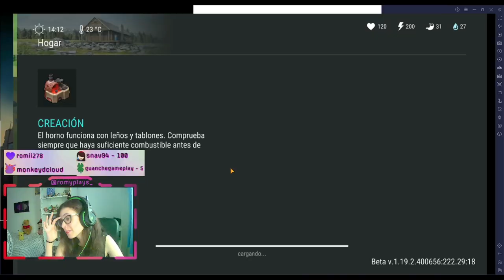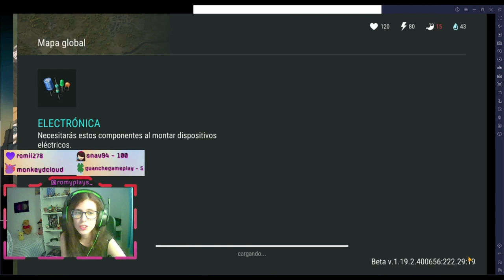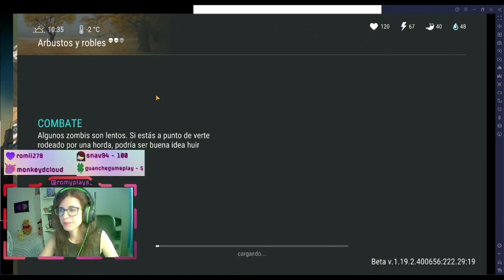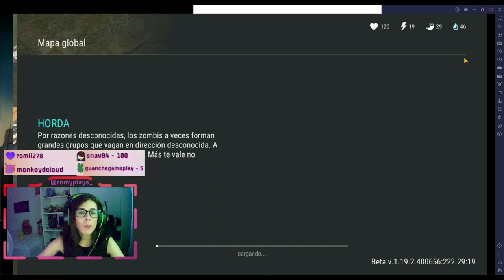¿EMPIEZO DESDE CERO? | Last Day on Earth #1 | Romy Plays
App de grabación: OBS Studio
Auriculares y Micrófono: HP Pavilion Gaming Headset 400
Cámara: Webcam LEOTEC Meeting FHD USB
Programa de Edición: Wondershare Filmora 10